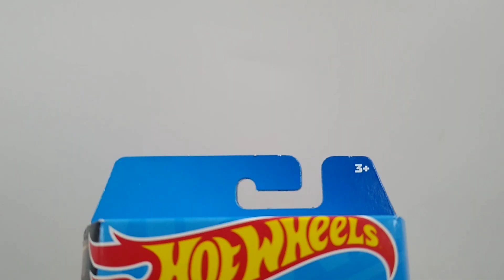INCRÍVEL PACK 5 VELOZES E FURIOSOS. TEMÁTICO RARO DA HOT WHEELS, COLEÇÃO 2023!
Esse é o pack com 5 carros icônicos da franquia Velozes e Furiosos, fabricado pela Hot Wheels. Coleção do ano de 2023, esse Pack 5 muito procurado por colecionadores.